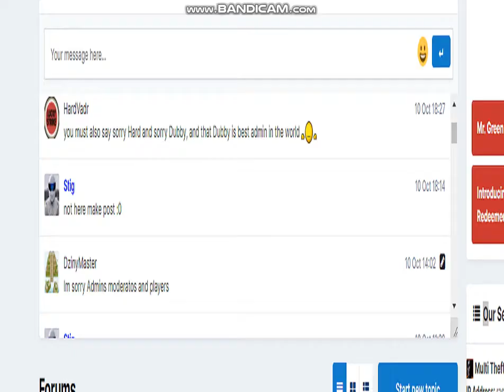Do Mięsa 17